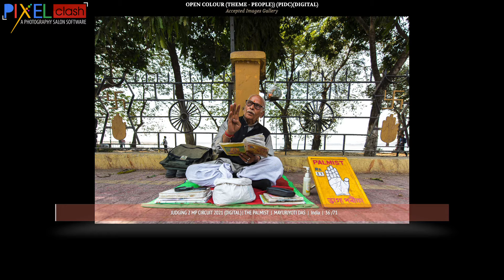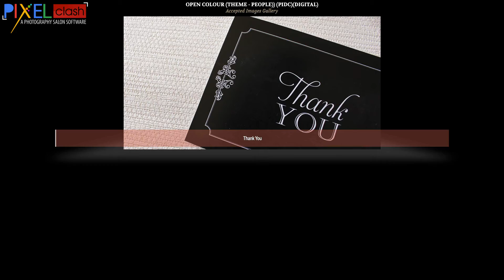Color Theme People Photography Judging 2 Accepted Images MP Circuit 2021